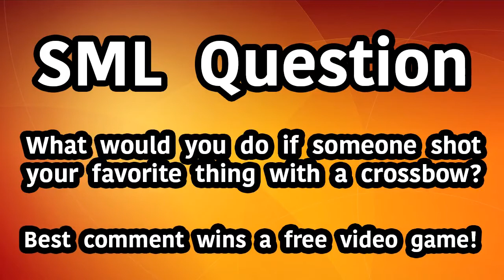SML Short Black Yoshi's Call of Duty Black Ops 3!